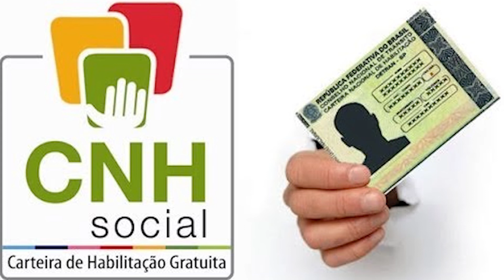LEI QUE FORNECE CNH GRATUITA? VERDADE OU MENTIRA?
Vídeo fala sobre o projeto de lei que fornecerá CNH de forma gratuita